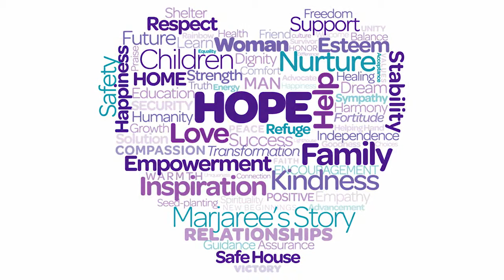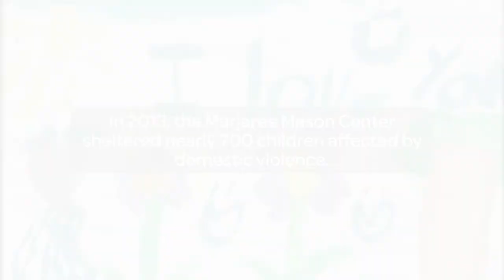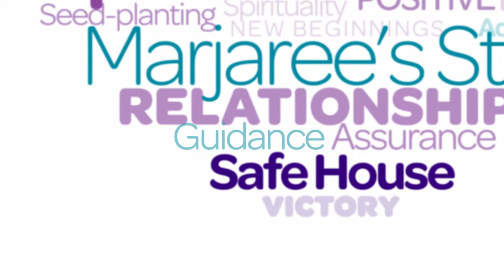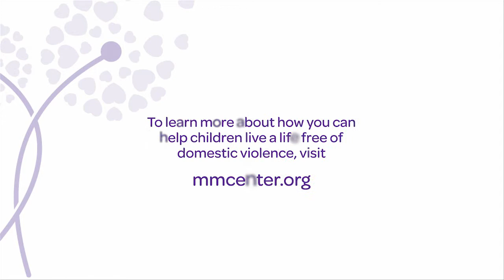Marjaree Mason Center - Domestic Violence and Children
Produced by MJR Creative Group